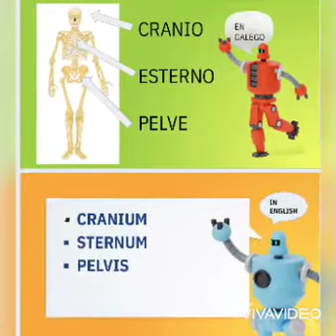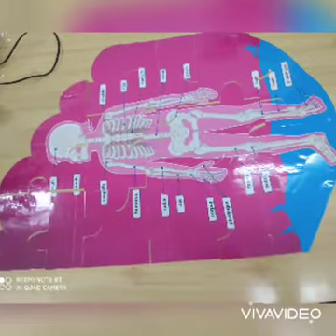Bones project!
Traballo colaborativo ESO e primaria con motivo da Semana das Ciencias.